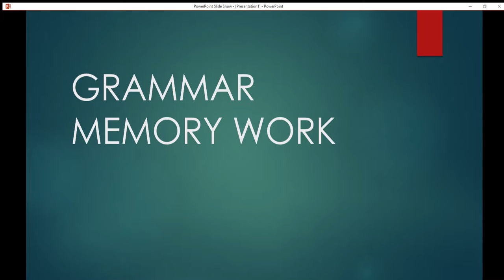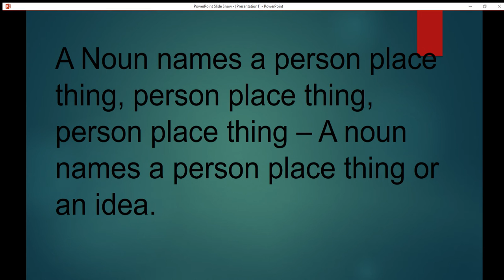NOUNS - Grammar Definitions Classical Homeschool Memory Work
A short video to help my kids practice their memory work on their own.